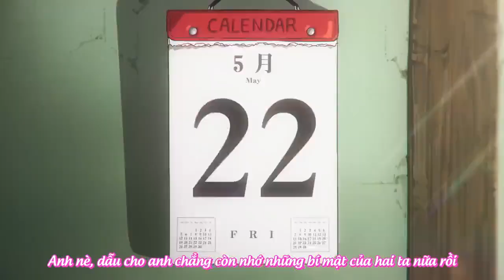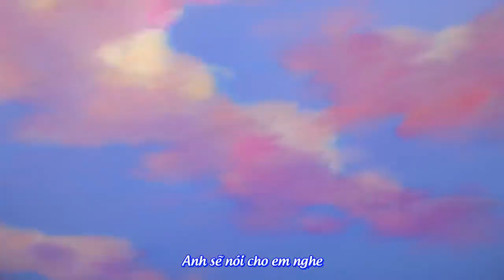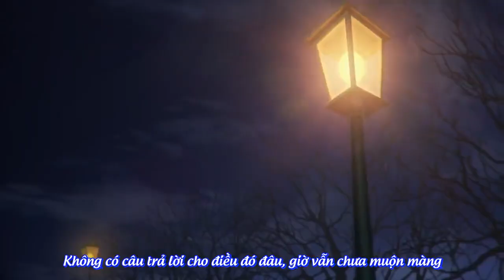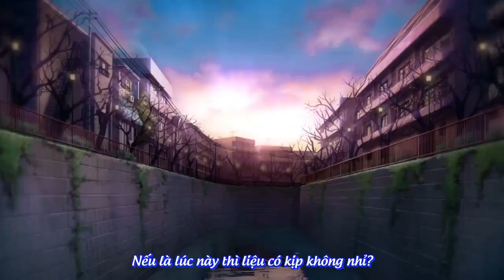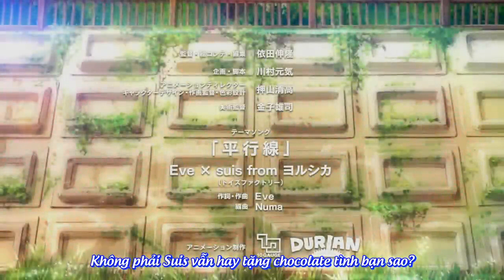[Vietsub] Heikousen (平行線) - Eve x suis from Yorushika MV